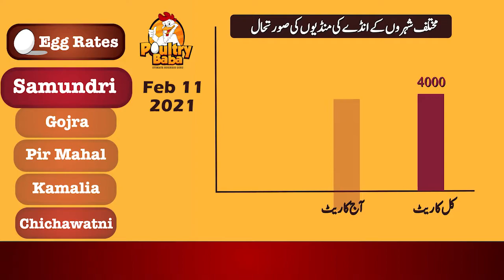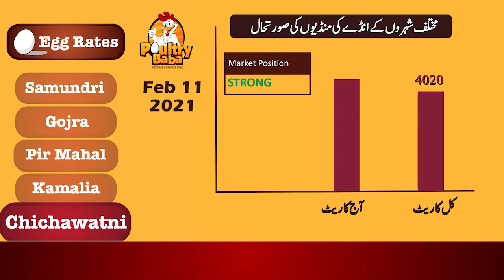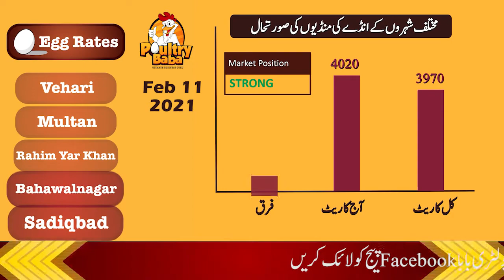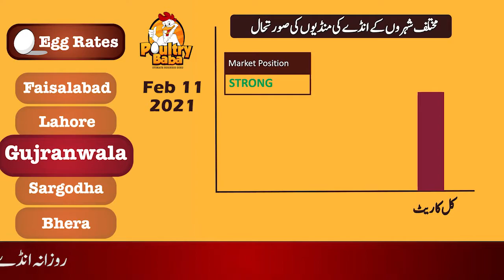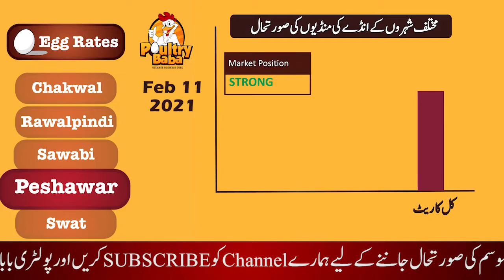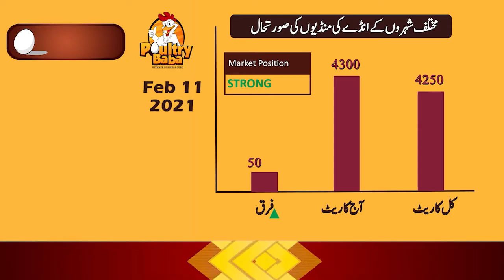Egg rate position February 11 2021 Daily egg rates Poultry rates Egg business in Pakistan